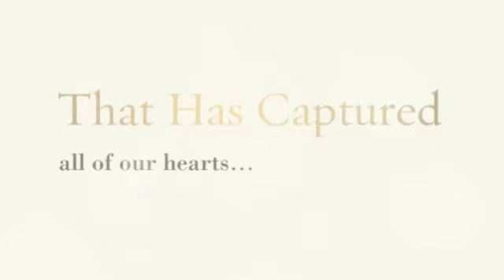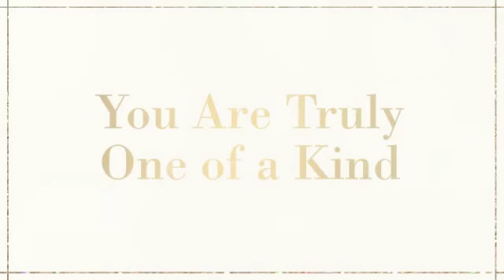Happy Birthday Raquel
To one of the most amazing human beings ever